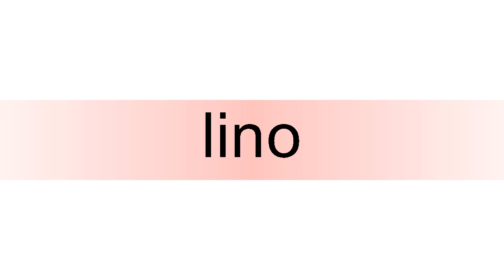How to pronounce lino